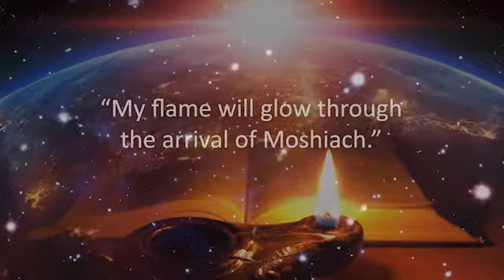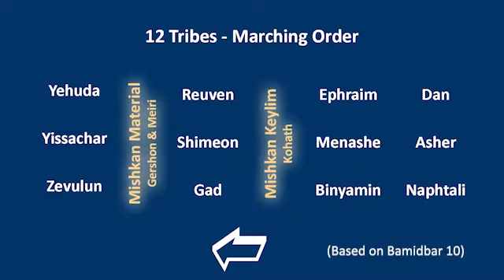The Tribe of Dan vs. Amalek – Rescuing Lost Souls Then and Now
Parshas Zachor. Rabbi Nasan Maimon. Likutey Halakhos, Birkhas HaPeyros 5, Para. 3.
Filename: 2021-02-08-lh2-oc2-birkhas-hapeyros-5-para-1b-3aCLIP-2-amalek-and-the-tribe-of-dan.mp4